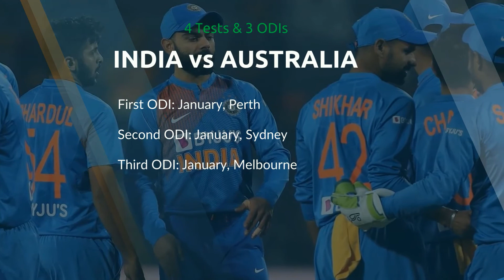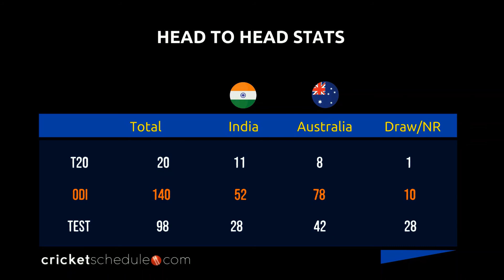India vs Australia Schedule 2020-21 for Tests and ODI Series Announced (4 Tests & 3 ODIs)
The India vs Australia Schedule 2020-21 has been confirmed where India tours Australia for bilateral Test, ODI and T20 series between the months of December 2020 and January 2021.

The first part of the IND vs AUS schedule for 4 Tests has already been announced. 3 ODIs will also be played later after the Test series in January 2021. So far the T20 series which may be confirmed later next week may also get a green signal depending on how the ICC proceeds with T20 World Cup schedule.

Interesting take-outs from the schedule for India vs Australia series is that a day-night Test match will be played during the series. The day-night test match between India and Australia will be played at Adelaide Oval Australia with the pink ball. This will be an interesting contest because Australia has an edge over India with more wins with the pink ball having won 7 matches so far. India on the other hand has played one pink-ball test against Bangladesh which it won.

In this video, we have highlighted the completed schedule, head to head stats for Tests and ODIs and other interesting facts for India vs Australia cricket.

For complete India vs Australia Schedule 2020-21 details with venues, time table and other info: